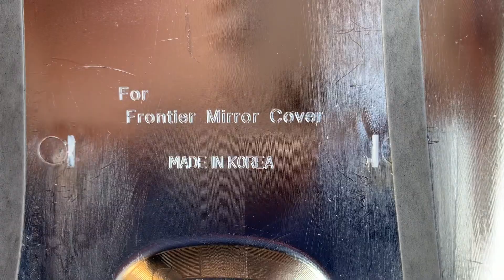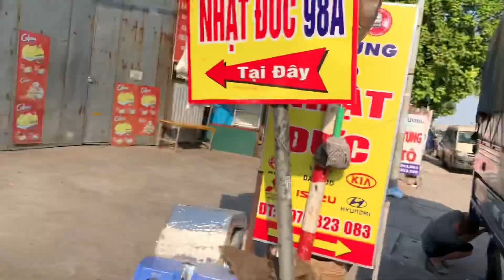Review xe kia k3000 anh trai chạy từ nghệ an mua 230 triệu qua lắp Full đồ chơi